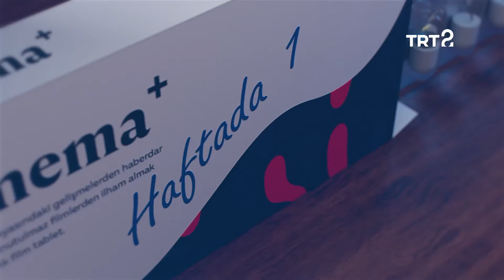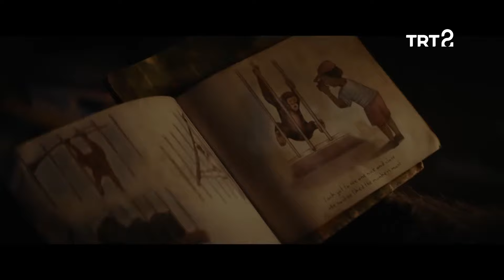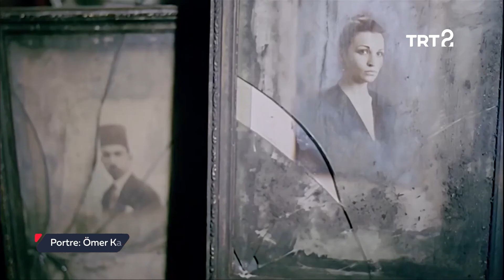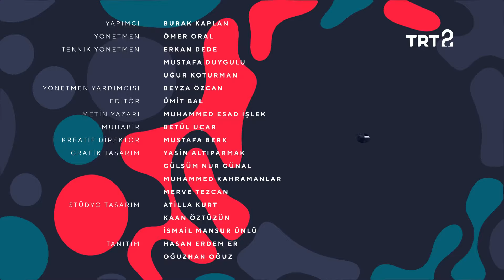Sinema+ | Ala Sivas Gülçur & Fırat Özeler | 269. Bölüm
Prof Dr. Ala Sivas Gülçur ve yönetmen Fırat Özeler ile Ömer Kavur sineması üzerine sohbet, vizyondaki filmler…